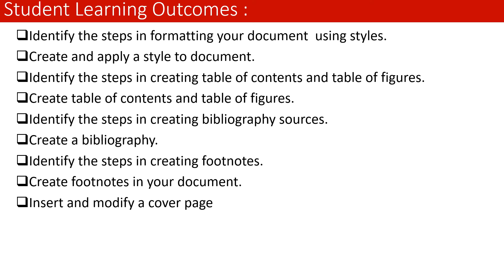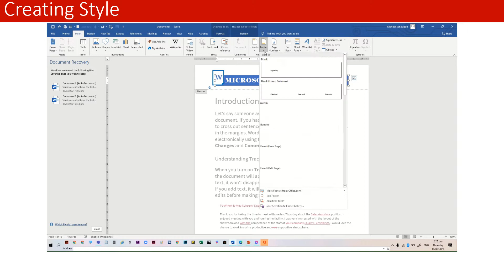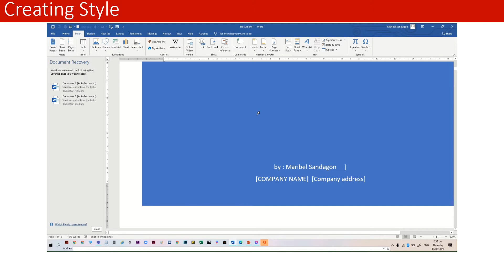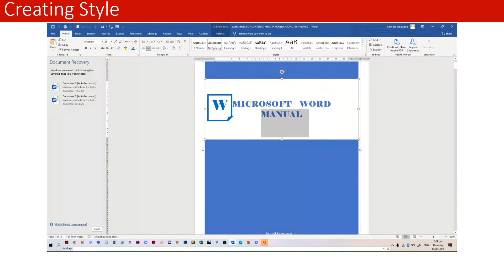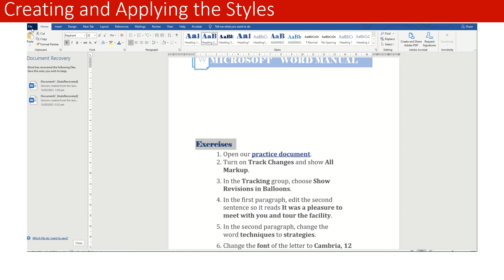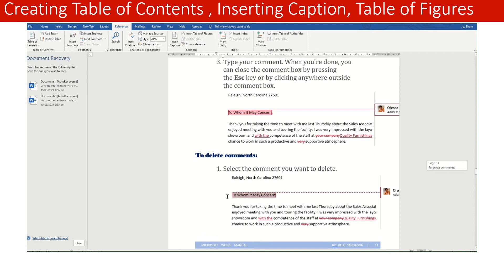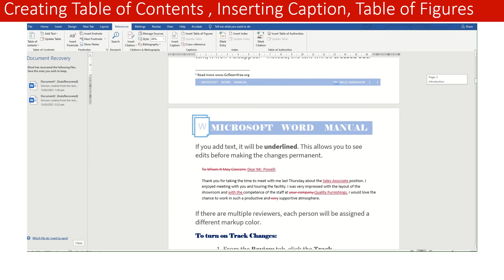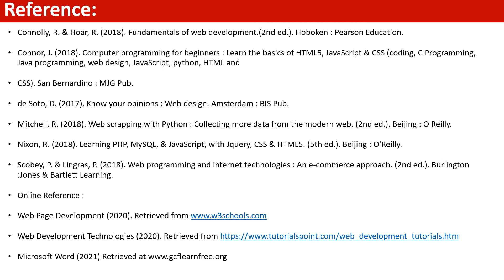4 create Table of Contents, bibliography, footnotes, table of figures, cover page, header and footer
4 creating Table of Contents, bibliography, footnotes, table of figures,cover page, header and foote